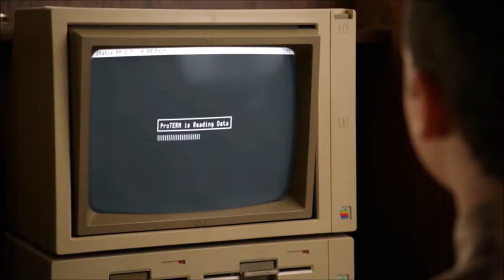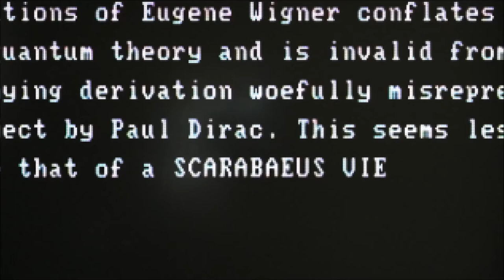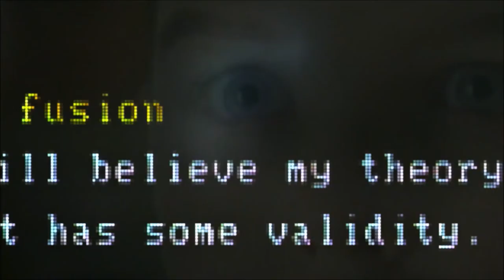Young Sheldon Calls Bully a DUNG BEETLE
Meet a child genius named Sheldon Cooper; (already seen as an adult in The Big Bang Theory (2007)) and his family. Some unique challenges face Sheldon who seems socially impaired. The sitcom also features Meemaw, Missy Cooper, Georgie Cooper, George Cooper Sr., Dr. John Sturgis